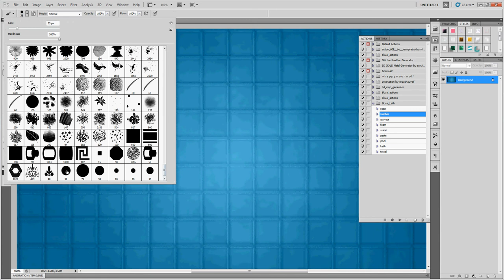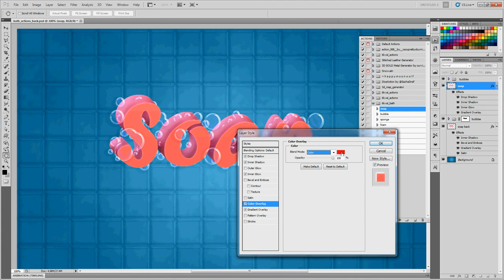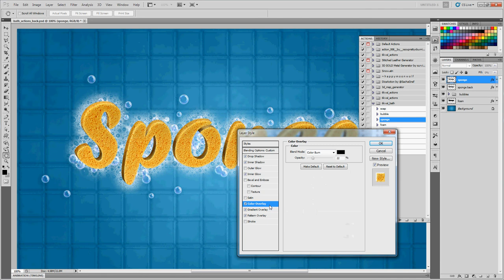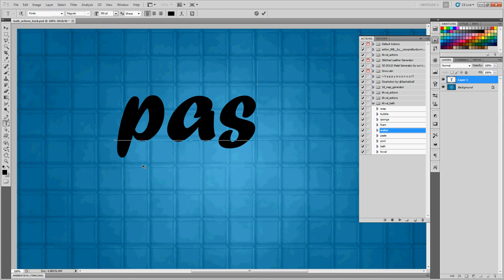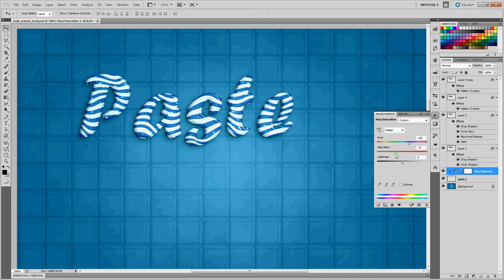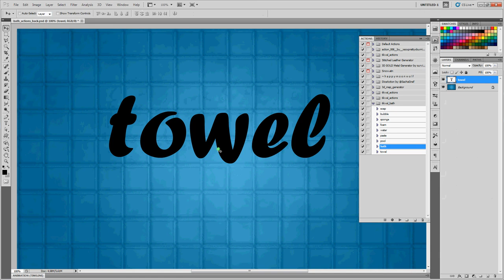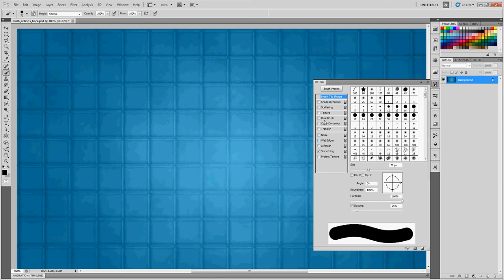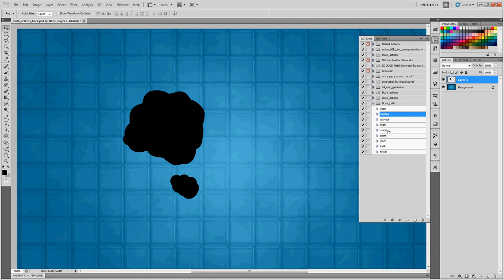Bath Styles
These are Bath styles that can be easily applied to any text, various shapes, brushes, etc...

They will decorate any of your projects.
You can also use them for presentations, titles of your projects or just to create a beautiful wallpaper for your desktop screen.